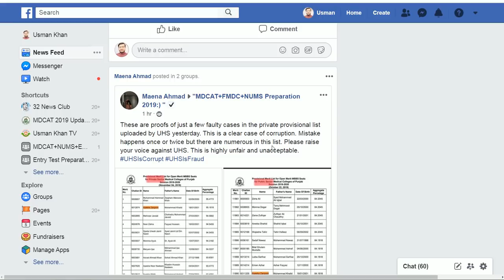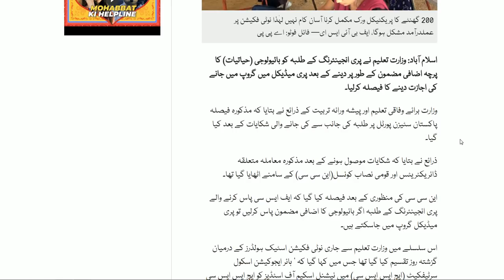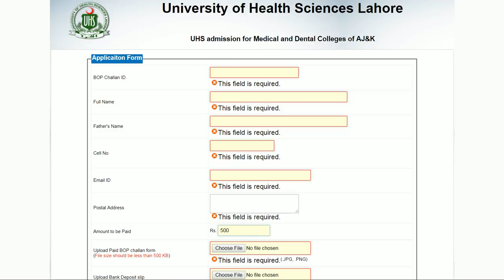UHS Private Merit List is Wrong !! 3 Big News of UHS Admissions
in this video i will tell you abvout mbbs bds admissions 2019 uhs private m,bbs list is wrong